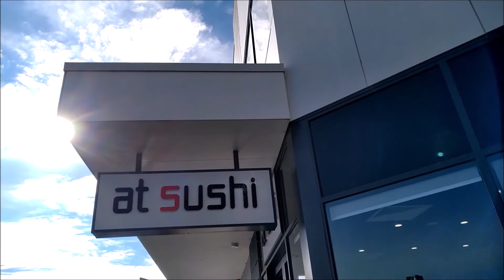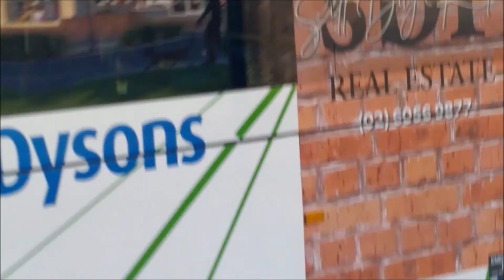Buses around Wodonga #4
Filmed: June - September 2021

You must have written permission to use parts of this video if you want to use in your own video if you plan on uploading this for the public to see, you also must credit me and provide links in the description.